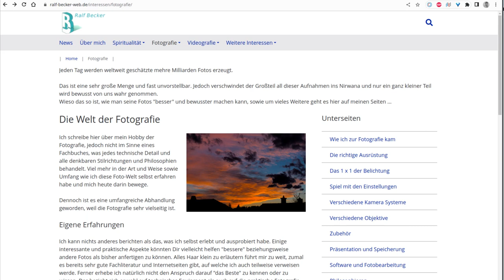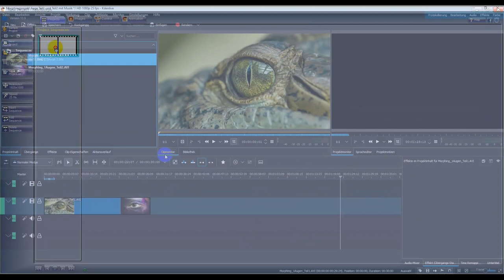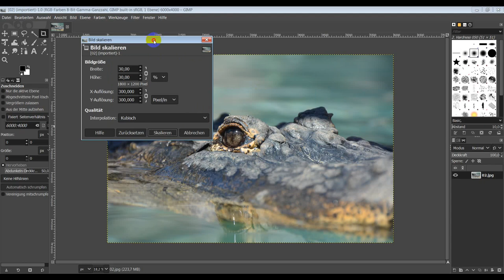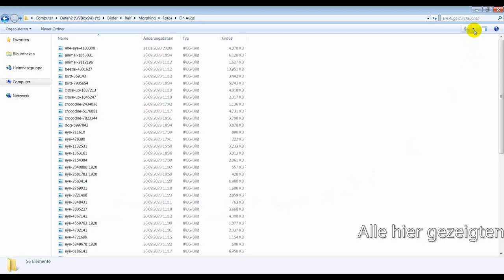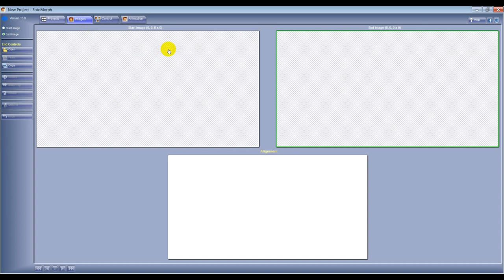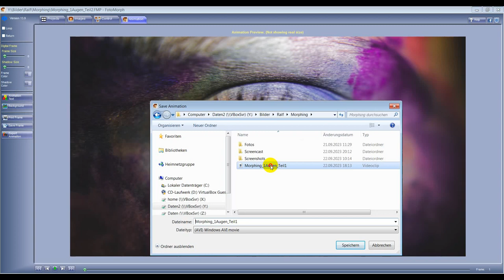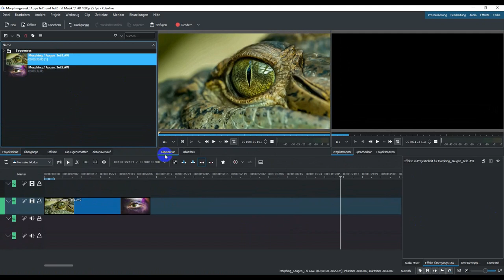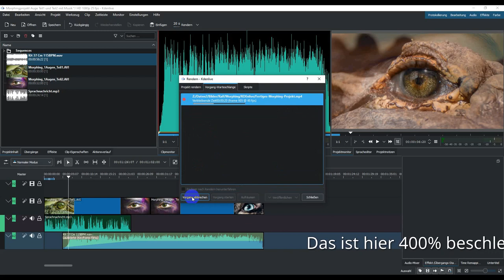Neues How to für FotoMorph und viele Fotos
Wer viele Fotos morphen möchte, benötigt vielleicht mehrere Programme. Zumindest ist dies der Fall, wenn man mehr als 15 Fotos morphen und Programmabstürze in FotoMorph umgehen möchte.

Ich zeige hier wie man ein etwas umfangreicheres Morphing-Projekt planen und umsetzen kann. Nach oben sind natürlich keine Grenzen und so ist auch dieses Video lediglich ein Roter Faden durch das Thema Foto-Morphing.

Auf meiner Website habe ich das Thema Foto-Morphing mittlerweile ebenfalls eingebaut und so solltest Du nun mit allen Informationen ein eigenes auch umfangreicheres Projekt umgesetzt bekommen.

Einführung 00:00
Hinweise Website 01:35
Hinweise FotoMorph Installation 02:20
Hinweise auf die Programme 04:15
Start praktischer Teil 09:34
Neue Ordner anlegen 10:05
Auswahl Fotos 10:40
Fotos bearbeiten 11:40
FotoMorph starten 12:15
FotoMorph Export 16:25
KDEnlive starten 17:30
FotoMorph Videos importieren 18:30
Musik und Sprachnachricht importieren 20:10
Rendern und Abschluss 21:00
Fertiges Video anschauen  21:55

Den gesprochene Text aus diesem Video gibt es auch als PDF zum herunterladen: